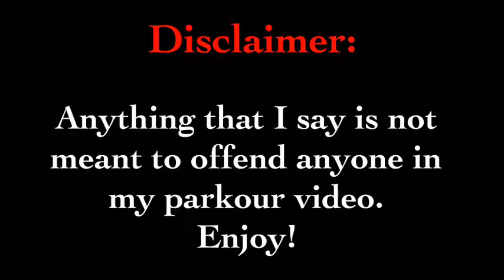Reacting to "Bad" Parkour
This is my first reaction video. Enjoy!